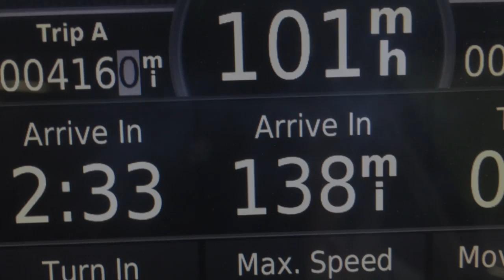Scumrun 2017 - It’s Coming!